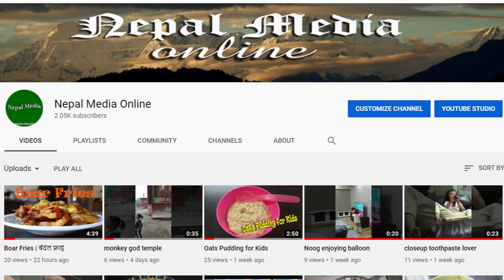Covid19 School Close, No Problem || स्कूल बन्द भएको बेला यसरी बच्चा रमाउने वातावरण बनाउनुस || Swing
दशैंको शुभकामना !
कोरोनाका कारण सार्वजनिक स्थलमा जमघट नगरी आफ्ना नानीवावुहरुलाई घरमै पिंग खेलाउन सजिलो तरिकाले वालपिंग बनाउने तरिका
.a window to complete media solution.